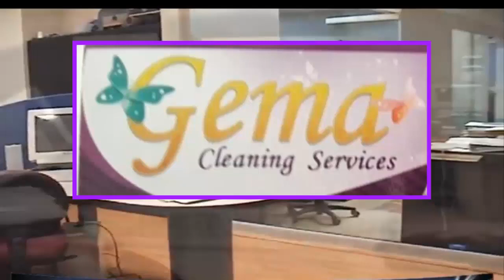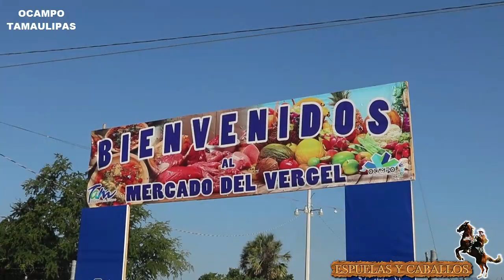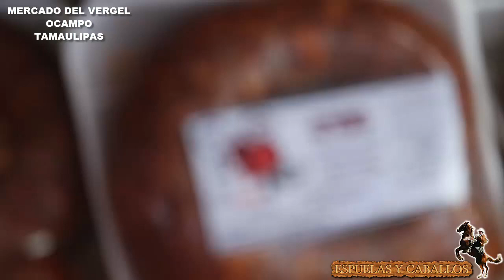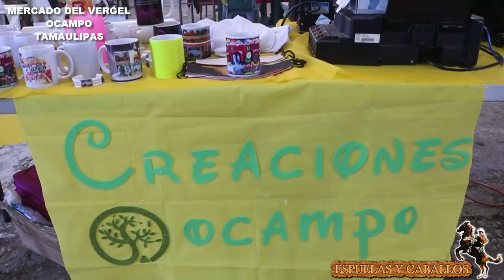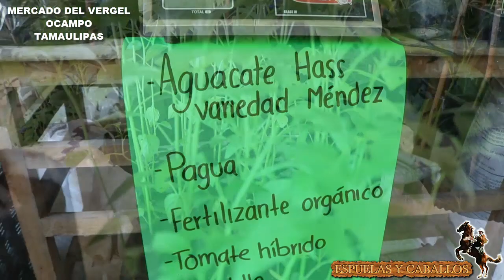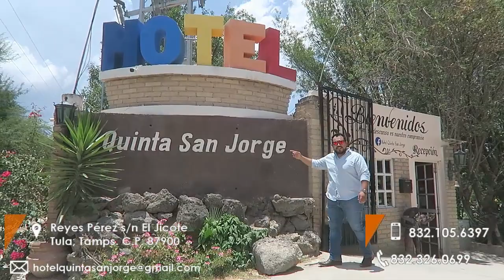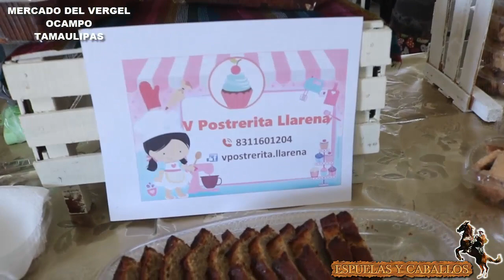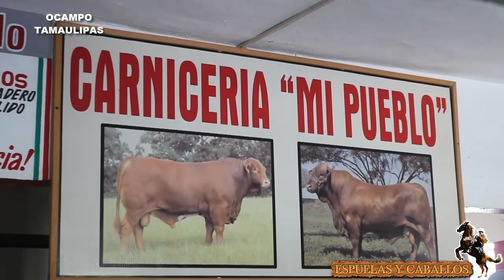ALLA POR OCAMPO TAMAULIPAS